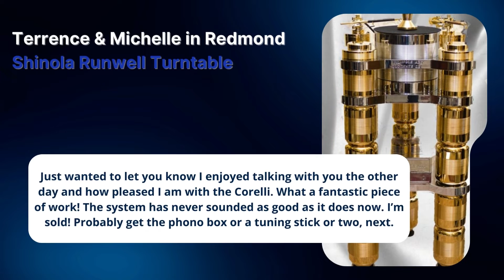Get Avantgarde Horn Speakers Online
Do you want to get the best quality Avantgarde Horn speakers Online? Do not miss to browse the online website of JaguarAudio.com to get your required products.

JAGUAR AUDIO.com
Seattle, WA -- USA
Toll Free (844) GOAUDIO - (462-8346)